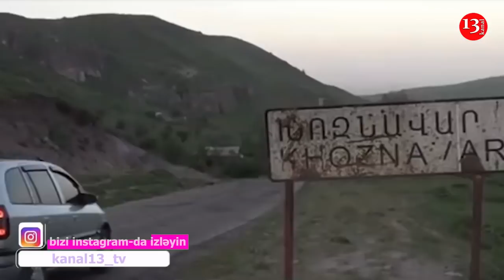"Азербайджанцы продвинулись на 1,5 километра... ОНИ ВЫПОЛНЯЮТ ПРИКАЗ, ЭТО ИХ ЗЕМЛИ"